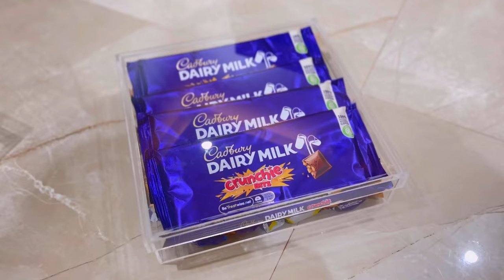Luxury engagement hammer making video/ malayalam / kraft area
Hii friends.

Pls ask your doubts through instagram🫶🏻

in this video i am presenting easy tips for making an engagement hamper .!!